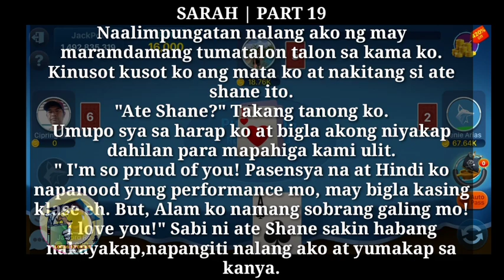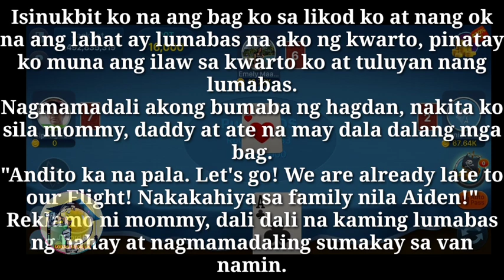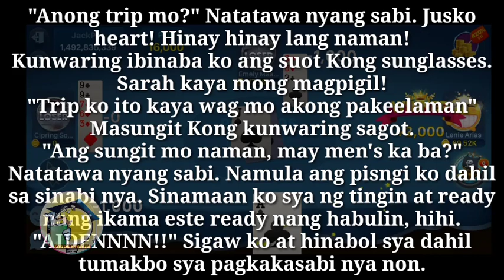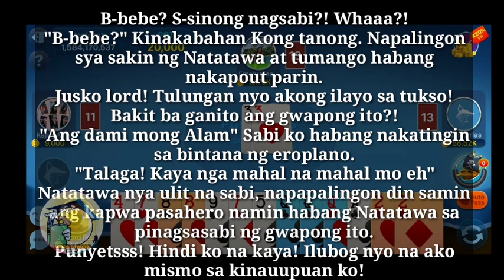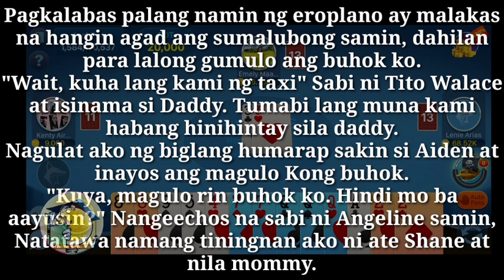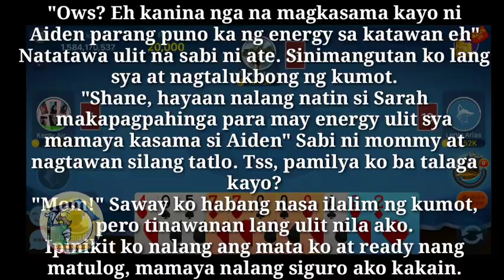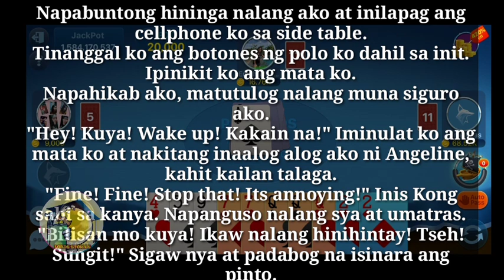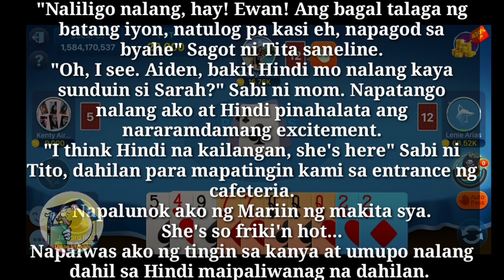Lords Story | Beach Celebration | Part 19